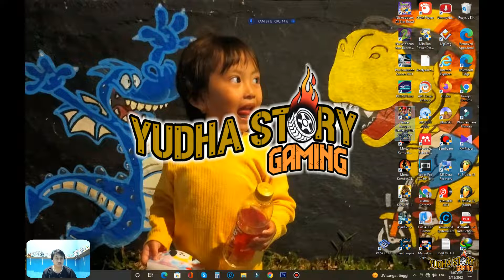Power Rangers Gameplay - Quantum Ranger | Mastodon Sentry | Magna Defender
Halo teman-teman semua jumpa lagi di Yudha Story Channel.
Kali ini Yudha Story akan menampilkan permainan game dari seri Power Rangers.

Disini Yudha Story menggunakan karakter yaitu Eric Myers (Quantum Ranger), Mastodon Sentry, dan Magna Defender.

Untuk game Power Rangers ini merupakan game season update ke-4, dimana dalam gamenya sudah terdapat beberapa karakter terbaru dengan kostum terbaru juga.

Penasaran dengan gamenya ?? Langsung aja deh kita simak videonya..

Untuk kalian yang ingin memainkan game ini, bisa langsung mendownload disini

Spesifikasi PC/ Laptop untuk Game Power Rangers Battle for the Grid:
A. Minimum:
• OS: Windows 7 64-bit
• Processor: Intel Core i3-3225 @ 3.30GHz
• Memory: 4 GB RAM
• Graphics: NVIDIA® GeForce® 8800 GTS 512
• DirectX: Version 10
• Network: Broadband Internet connection
• Storage: 2 GB available space

B. Recommended:
• OS: WINDOWS® 7, 8, 8.1, 10 (64-Bit Required)
• Processor: Intel Core i5-4690K @ 3.50GHz or AMD FX-9370
• Memory: 8 GB RAM
• Graphics: NVIDIA® GeForce® GTX 960 or AMD Radeon R7 370
• DirectX: Version 10